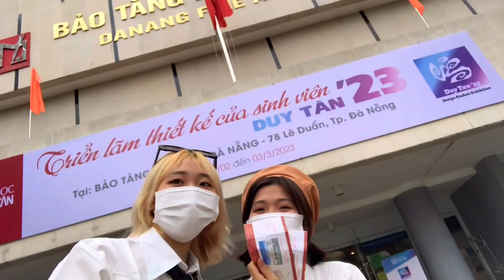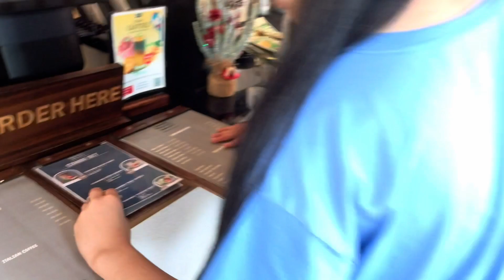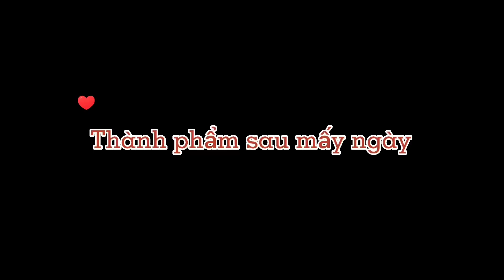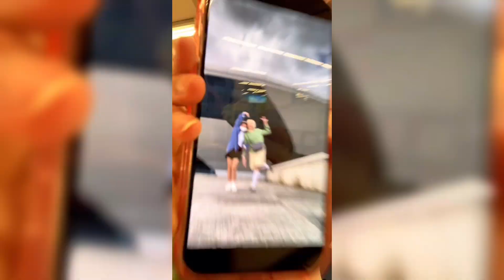DA NANG VLOG | few days in Danang 🌉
T3/2023 - đây là chuyến đi Đà Nẵng lần thứ 2 .. cứ mỗi lần gặp cô bạn thân thì lúc về không muốn về nổi. lần đi này được trải nghiệm nhiều thứ hơn như tô tượng , làm bánh,..
mãi nhớ 💓